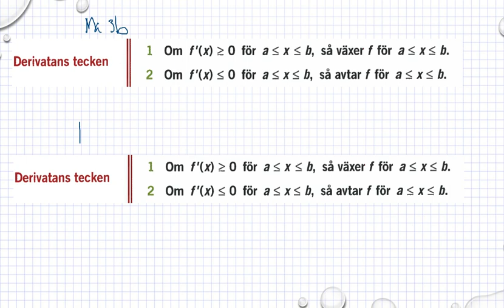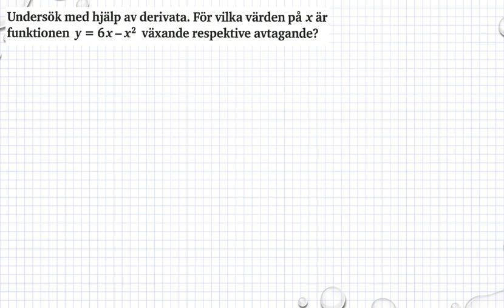Genomgång Matematik 5000 Ma 3b Ma 3bc VUX Kapitel 3 Kurvor derivator integraler Växande avtagande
Genomgång Matematik 5000 Ma 3b  Ma 3bc VUX Kapitel 3 Kurvor derivator integraler Växande avtagande       Besök gärna min google site för mer matte videoklipp :